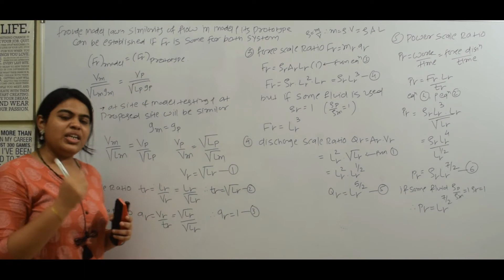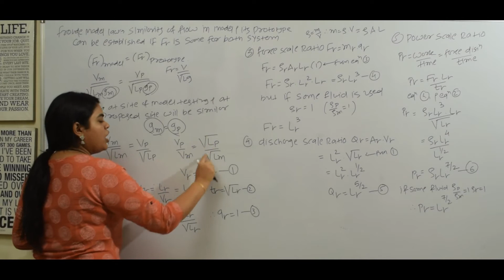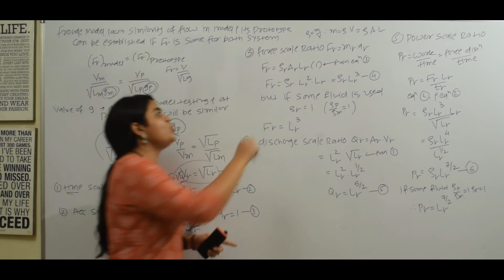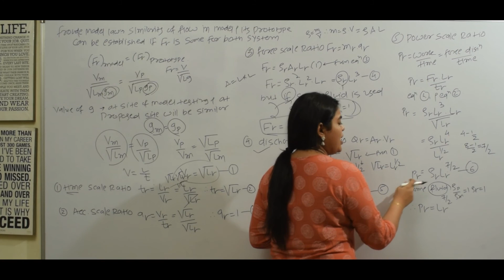Froude Model law| Dimensional Analysis |Fluid Mechanics &Hydraulics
before watching this check what is froude number in detail with its application link is given below